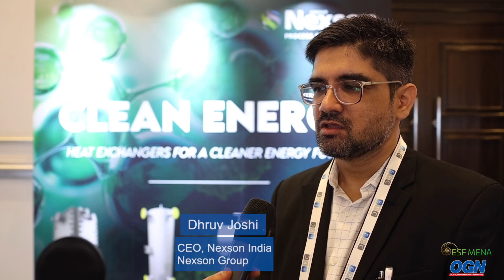OGN Interview with Dhruv Joshi at ESF MENA 2024, KSA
OGN Interviewed Dhruv Joshi, CEO of Nexson India at the 2024 edition of ESF MENA held in Riyadh.